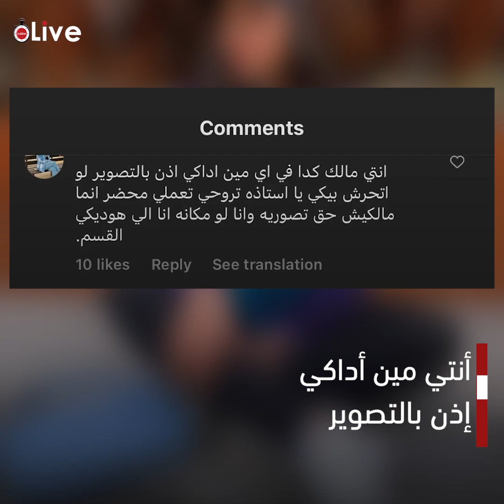كانت رايحة رمضان نايت.. هجوم على البلوجر ميرنا عوني بعد تعرضها للتعدي: أكيد لبسك السبب